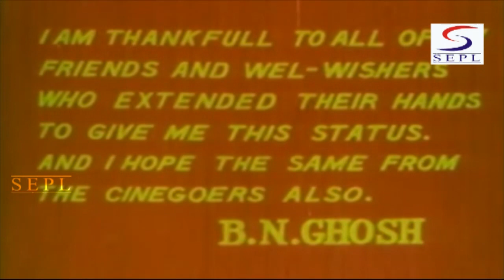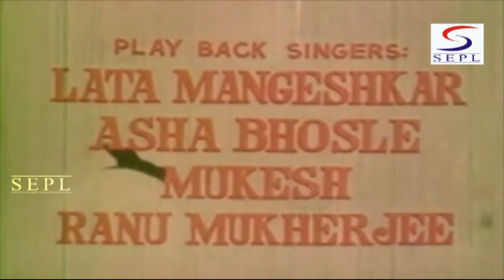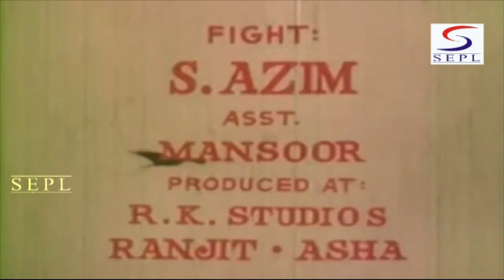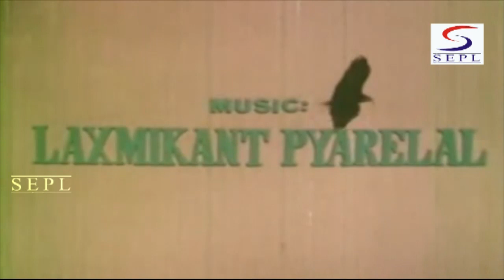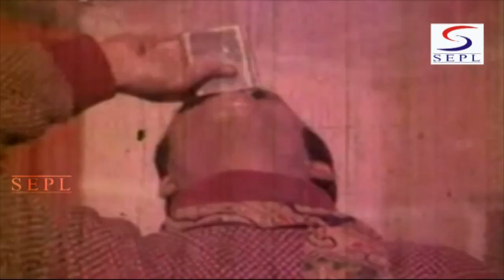एक बेचार | Ek Bechara | Jeetendra, Rekha, Vinod Khanna | 1972 | HD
Synopsis : Rajan is a village buffoon and his father who is her deathbed lets has a son that he must go and meet a certain. Raibahadur Mohan who lives in the city who might be able to help him act with some work. After his father passes away. Rajan comes to the city and finds Raibahadur's place. At first he is turned away but he is called back and the Raibahadur accepts him wholeheartedly once he comes to know of Rajan identity. Raibahadur's daughter Kavita (Rekha) who is about to get married comes home from a party and find Rajan sleeping in one of the rooms and insult him. Raibahadur asks her never to even do so again. On the day of the manage, the "elder brother ask the Raibahadurto write all the property in his younger brother's name and only them can the manage take place. Raibahadur refuse and the bridegroom along with his people leave. Raibahadur asks Rajan to marry Kavitha. At first Kavita refuses but then gives in to her father wishes. Though both of them are named. Kavita cannot stand Rajan and they do not ever stay in the same room. She is fed up of this life of her and she goes and tells Shekhar (Vinod Khanna), her former fiance about this. Kavita asks permission from her father to go to a hill station with her friends where in reality it is with Shekhar. After reaching the hill station. Shekhar lives to misbehave with her and molest her. It is Rajan who was landing in the duchy of the then car who comes to Kavita's reserve and this mutant totally changes Kavita and she starts respecting her husband. One fare morning Rajan and Kavita are woken up from sleep by a Raibahadur who says Rajan is a tractor. Rajan can't understand what exactly has taken pace. If him out that an old man along with his daughter and granddaughter has hurt up and all claiming to be his father-in-law wife and daughter respectively. Though Rajan keeps in saying he is innocent, no one believes him and he is kicked out of the house. One night when Raibahadur is sleeping someone shoots at him and injured him. He is taken to the hospital in the hospital also, Shekhar's people come to hash off Raibahadur, but are prevented from doing so due to certain reason. Raibahadur escapes from the hospital and everyone thinks he to dead having committed suicide. Meanwhile, Rajan with the help of hulk (Johnny Walker) Raibahadur's secretary manages to track down some members of Shekar's gang including the lady impersonating as his wife. It turns out that she was forced to do so due to mistakes. Rajen and Gullu are caught and tied up. Kavita is tied up there as well. Raibahadur hues up there in a disguise and helps in feeling Rajan, Gullu and Kavita. Shekhar and his men again crash with Rajan. Gullu and Raibahadur in which Shekhar escapes with Kavita to an unknown destination. Rajen and Gullu also lead up these and help in rescuing Kavita. The Raibahadur also arrives there soon after with the Police and Shekhar is caught.

Director : S. M. Abbas
Producer : B. N. Ghosh
Cast : Jeetendra, Rekha, Vinod Khanna, Pran, Johnny Walker and Bindu.
Year : 1972